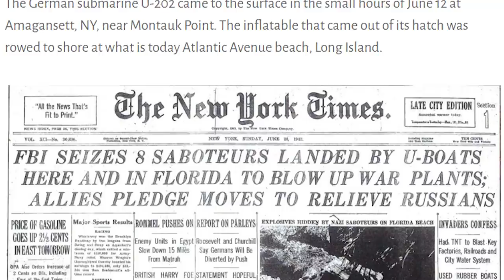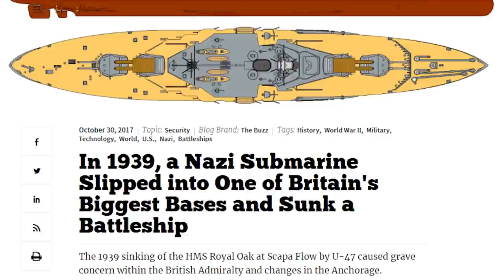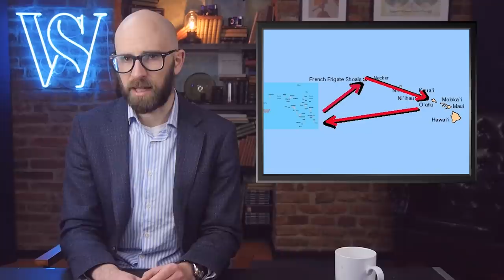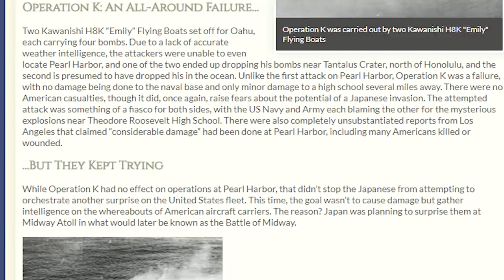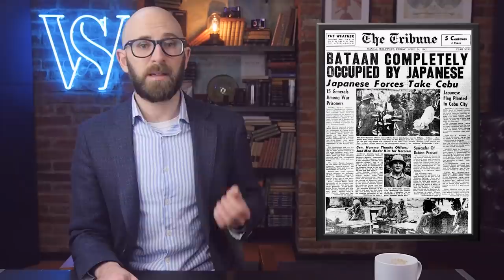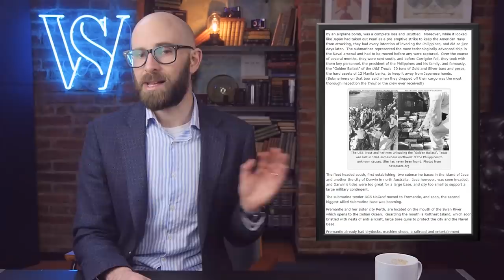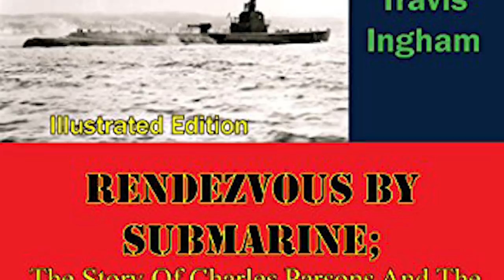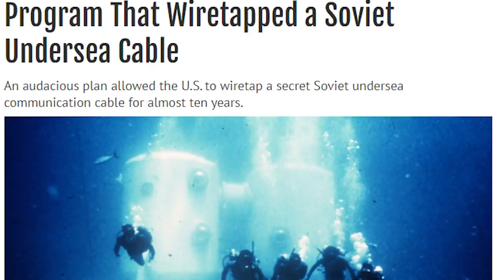Amazing Uses of Submarines in Warfare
Coming up:

10. Operation Pastorius
9. Entering enemy harbors and anchorages
8. Espionage
7. Refueling aircraft
6. Submarines resupplying submarines
5. Covert delivery
4. Hit and run land raids
3. Supporting guerilla operations
2. Spying on communications
1. Attacking targets on land